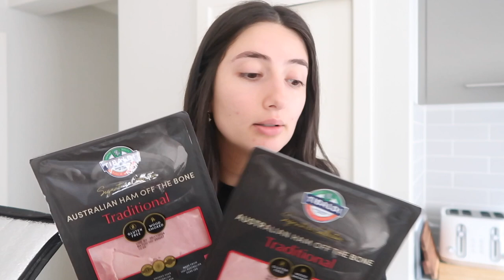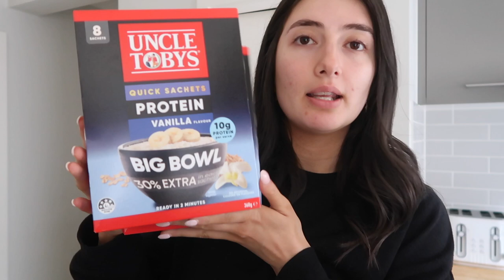clothing haul, grocery haul & grand final day | spend the weekend with me